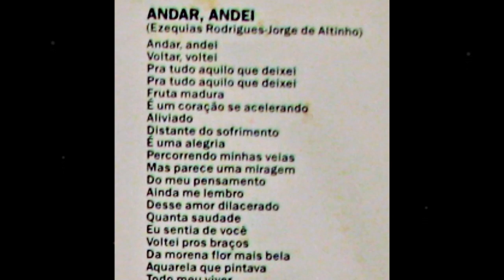Jorge de Altinho - ANDAR, ANDEI - Ezequias Rodrigues - Jorge de Altinho - ano de 1993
Jorge de Altinho - ANDAR, ANDEI - Ezequias Rodrigues - Jorge de Altinho.
Álbum: Jorge de Altinho – Nas Asas do Destino – RGE 320.6216.
Forró em Vinil.